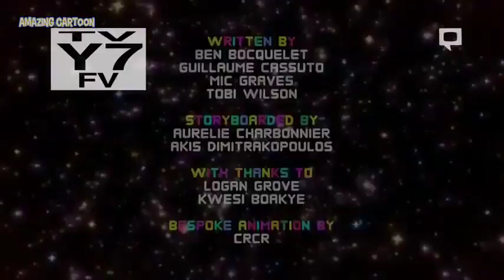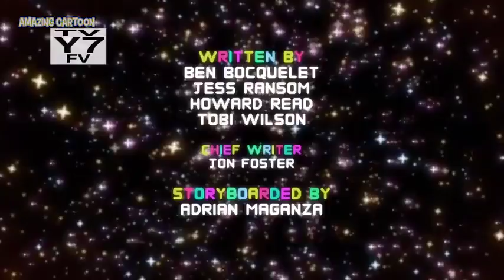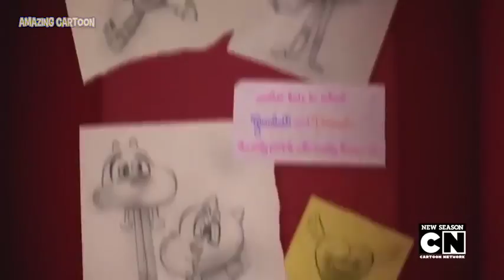New Cartoon Animation Compilation For Kids #3